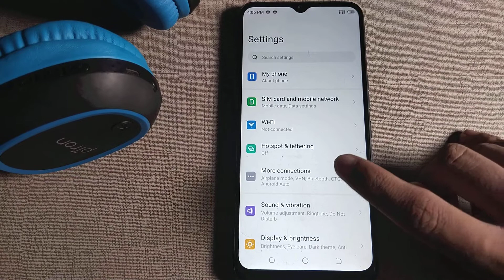how to disconnect Bluetooth headphone in tecno Spark 9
Secret settings
Cool new features
Update settings
Problem solve